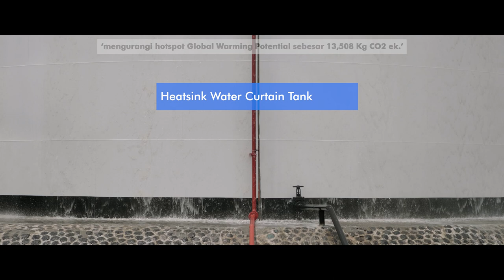Profil Kandidat Emas PROPER 2023: PT Pertamina Patra Niaga - Regional Sumbagsel IT Panjang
Integrated Terminal Panjang merupakan unit bisnis dari PT. Pertamina Patra Niaga Regional Sumbagsel bertugas menyalurkan Bahan Bakar Minyak (BBM) serta LPG khusus daerah Lampung sekitarnya. Kapasitas penampungan 92.625 KL BBM dan 5.000 MT LPG, serta rata-rata penyaluran BBM 5.400 KL/hari dan LPG 700 MT/hari.

Pada tahun 2023 Integrated Terminal Panjang memiliki Eco-Inovasi antara lain :

1.Aspek Energi berupa Pipa Flexi Move dengan Plate Pipa Roller.
2.Aspek Emisi Re-Engineering Transformasi Split dan Sudut Jalur Penyaluran untuk Pengisian Kapal Pertamax 600 KL.
3.Aspek Limbah B3 Substitution Absorbent to Iron Vessels for Mitigation of a Leak.
4.Aspek 3R Limbah NB3 Pemanfaatan Rubber Fender Untuk Pengganjal Antara Pipa dan Sapot.
5.Aspek Efisiensi air Heatsink Water Curtain Tank.

Adapun inovasi sosial, Integrated Terminal Panjang mengusung inovasi “Berdikari : Kebermanfaatan Ekonomi dan Lingkungan Melalui Biogas Desa Energi” dari program binaan Corporate Social Responsibility (CSR) Desa Energi Berdikari-Biogas Lampung Tengah.